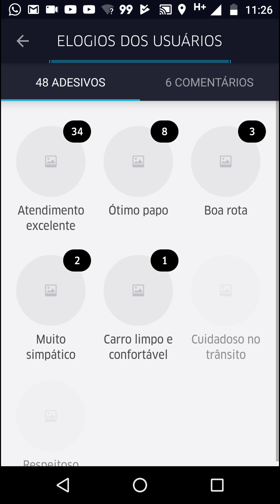Tratei bem o passageiro e mesmo assim fui reportado a Uber